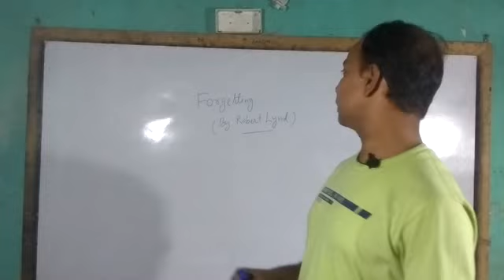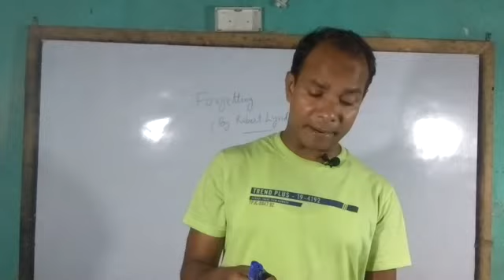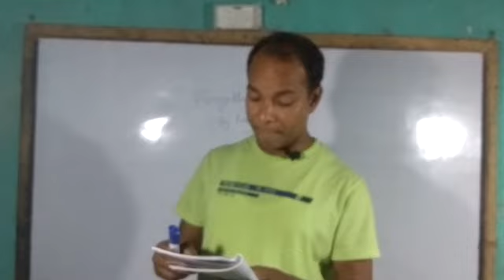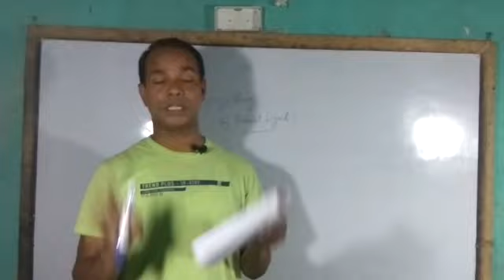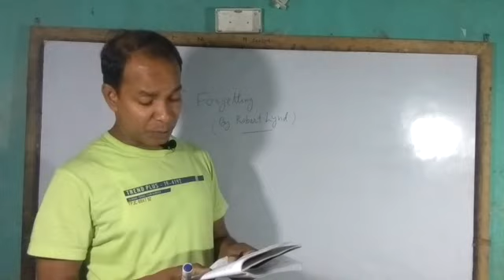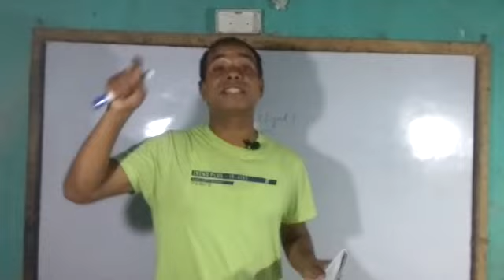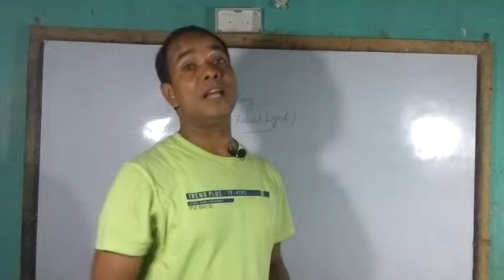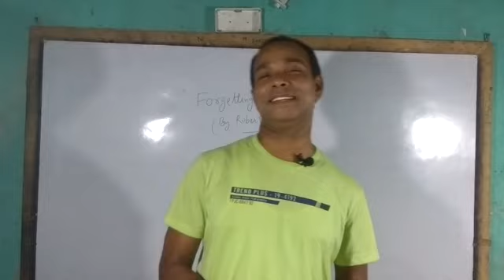forgetting by Robert Lynd |summary in hindi| explanation in hindi|50 marks| bseb|M saalim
forgetting by Robert Lynd |summary in hindi | explanation in hindi | 50 marks | bseb | forgetting | robert Lynd | absent mind |bluepenbluemarker

about the video:

forgetting is an interesting essay by the author Robert Lynd where he explains the situations of absent-mindedness , mostly people forget because they don't want to remember things,as for taking pills, many people forget to take it as they hate to swallow it, finally the degree of forgetfulness varies from sports personalities to statesmen and politicians who have a very bad memory.

about the channel:

we assist students of secondary and senior secondary level in maths and English.

M saalim